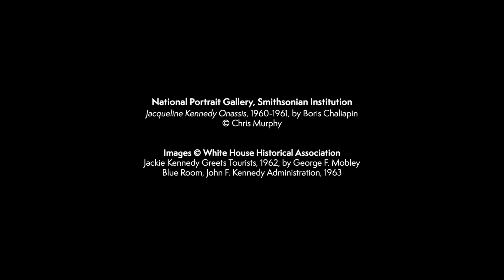Preserving the White House: Jackie Kennedy